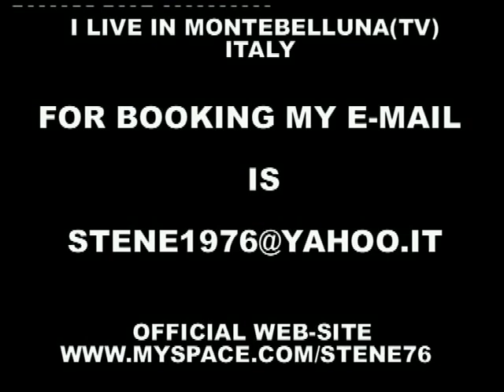Rikishi and Stene in Viareggio Italy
I'M STENE ITALIAN PROFESSIONAL PHYSIOTHERAPYST.

THIS IS
THE PREVIEW OF N.W.E. TAG TEAM MATCH IN VIAREGGIO (ITALY)
RIKISHI & CHARLIE HAAS vs RON KILLINGS & D'LO BROWN
SPECIAL REFREE MISS JACKIE.